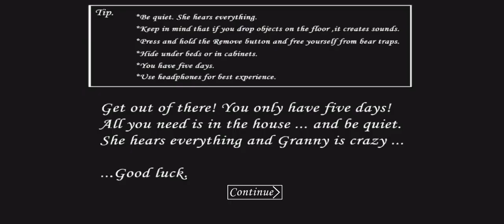Granny CAR ESCAPE Full Gameplay |HARD MODE in Granny | Lovely Boss Granny